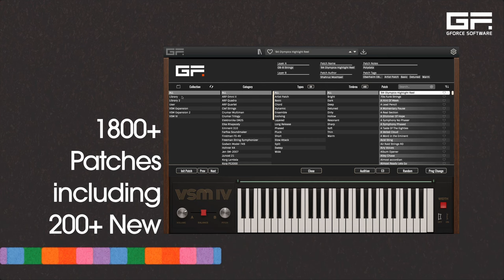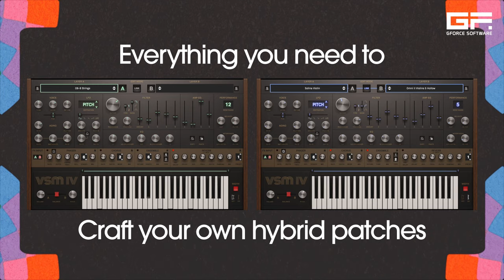Introducing GForce VSM IV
The organic-sounding VSM IV (Virtual String Machine 4) is an intuitive yet highly powerful string machine synthesiser that’s the perfect solution for creating the sound bed of your next track.

VSM IV comes with 1900+ presets, including 200+ new patches and over 11.5 GB of data, enabling you to craft your own unique synthetic strings.